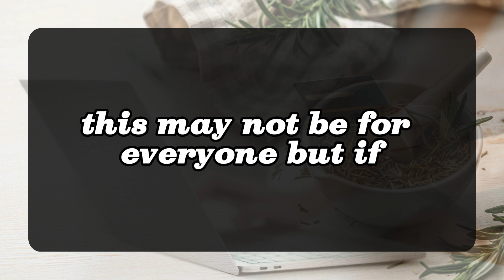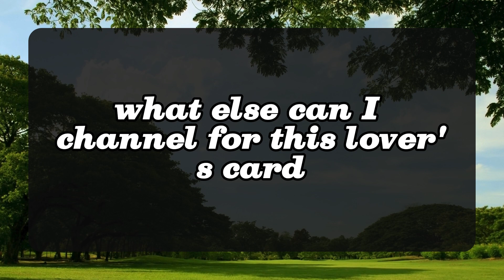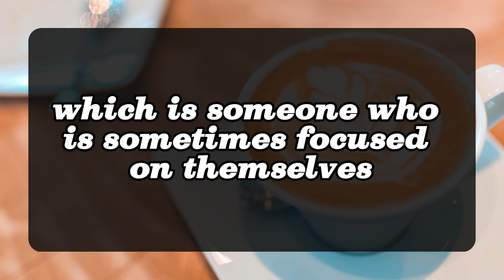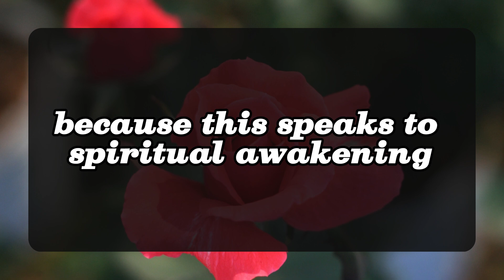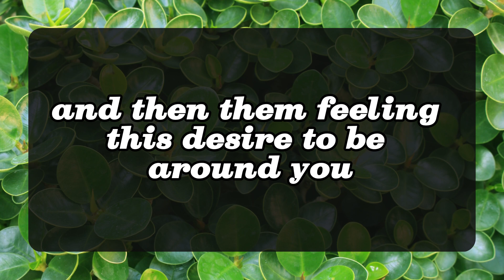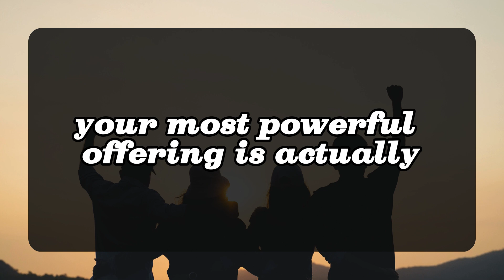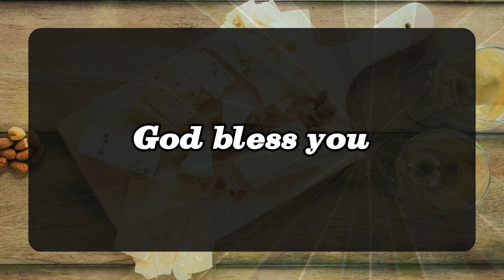😱SOMEONE IS ENTERING INTO YOUR PERSON'S LIFE TO TAKE THEIR... 💌 DM DF Divine Masculine | Twin Flame